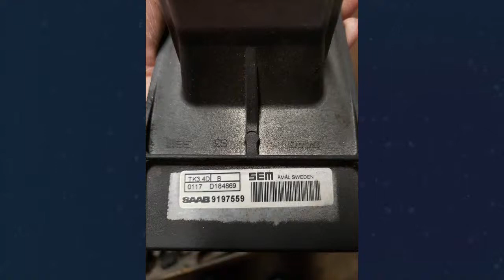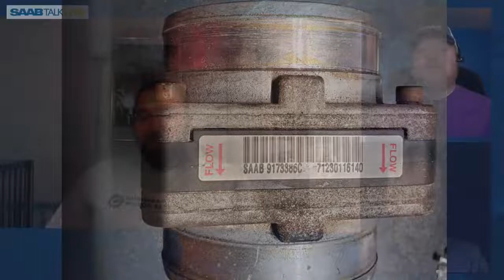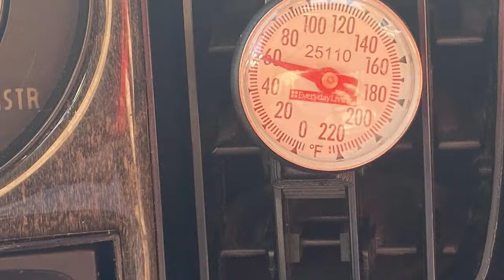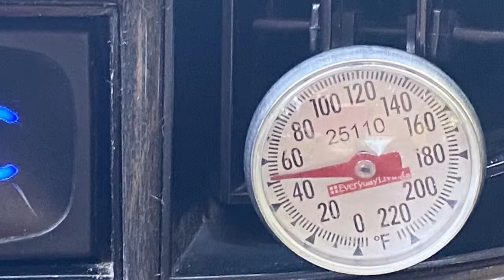Solving Turbo Troubles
When your SAAB's turbo loses blow, there ain't as much go.  Turbos give our SAABs much of their character so join Mark Romisher and Lee Kelso to find out what could be wrong.  Jeffrey Shore from European Motor Services talks us through common problems, failed components and turbo care.